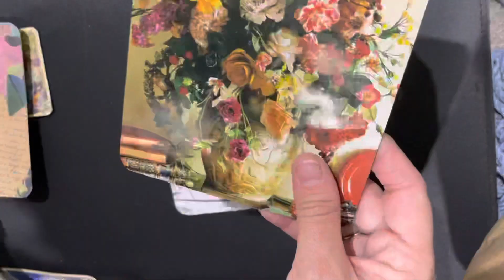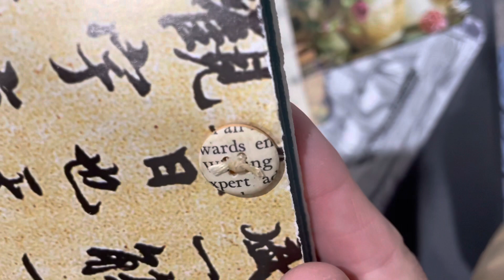Creative Junk - Ephemera & Junk Journaling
A week of play with junk journaling and ephemera creation